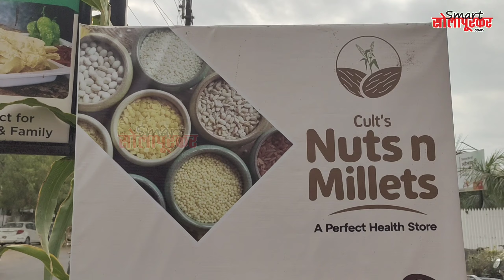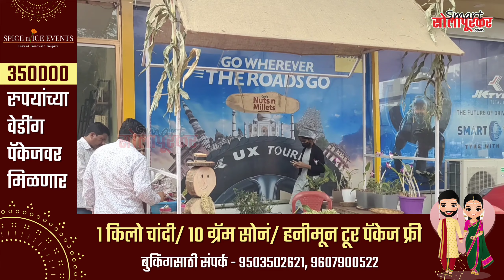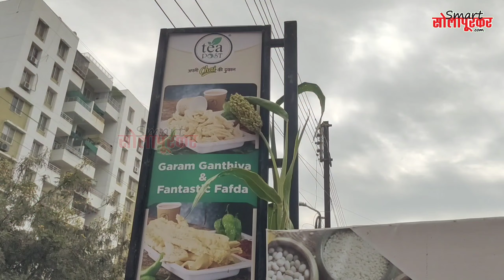Hurda Mahotsav Siddheshwar Jokare होमिओपॅथिक ऑरगॅनिक हुरडा महोत्सव Solapur